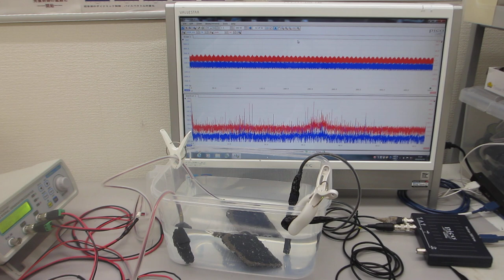樹脂の音響特性を利用した超音波システム